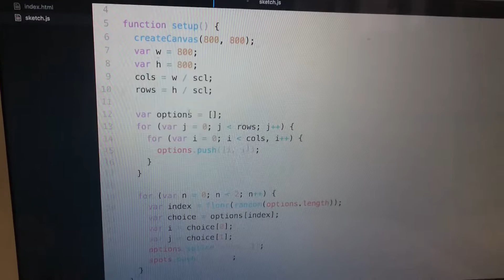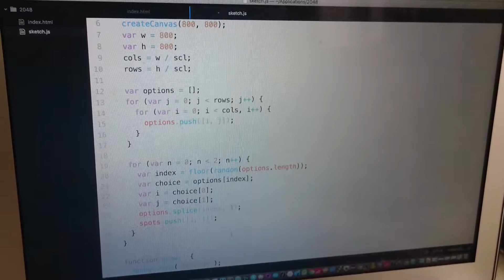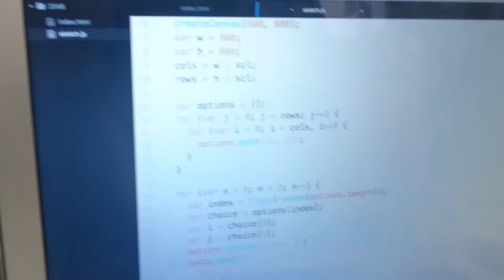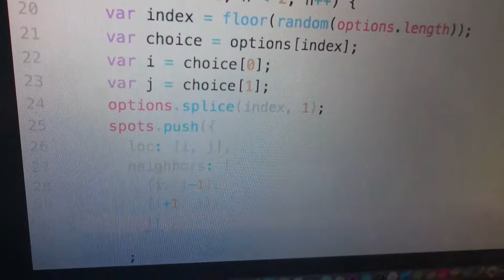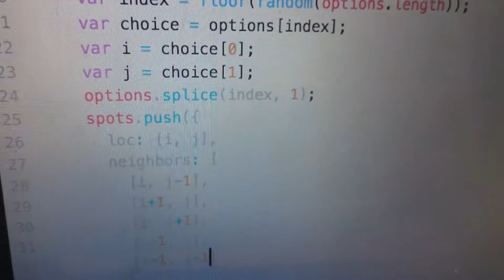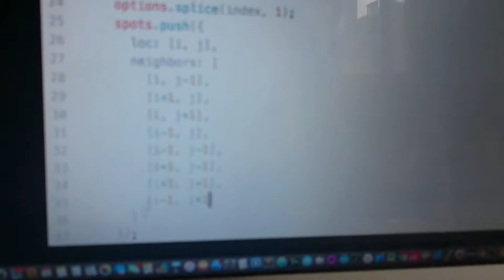2048 Math Game. Simon's own code. Part 1